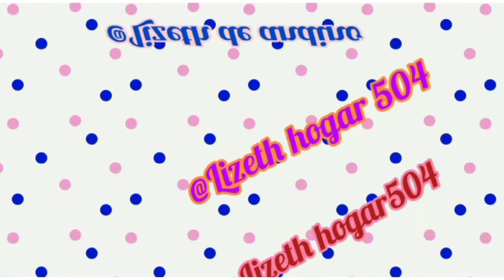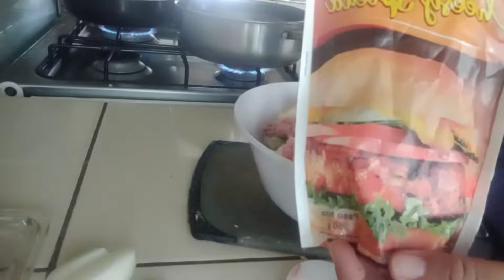pollo relleno, cocina Hondureña🇭🇳 receta económica //colaboracion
hola amigos gracias por acompañarme